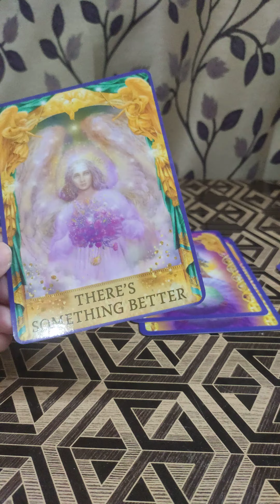[Timeless] Yes or No? Ask Anything